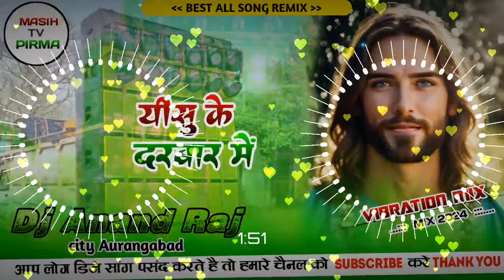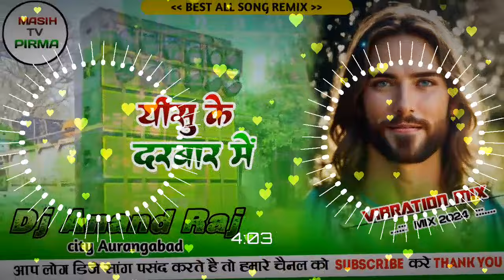masih song ✓ yeshu ke darbar me ✓ jesus New bhojpuri song ✓ Isu ji ke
⭕ हमारे गाना को दोबारा अपलोड करने पर स्ट्राइक से दिया जाएगा

⭕Audio/Video Credits :-
👉Album :-  ARV MASIH MUSIC
👉Song:- yeshu ke darbar me
👉Feat:- Anand Raj
👉Singer :- Anand Bharti